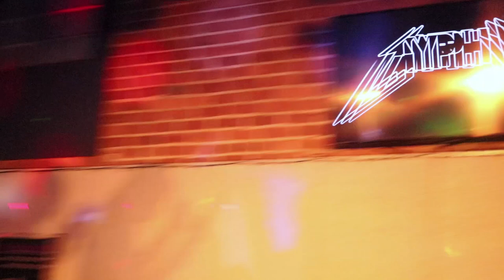THE CYPHY X LIFE & AFTER FASHION SHOW | NEF THE PHARAOH LIVE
THE CYPHY X LIFE & AFTER FASHION SHOW WITH NEF THE PHARAOH LIVE @ GEORGE'S PRESENTS THE EVOLUTION